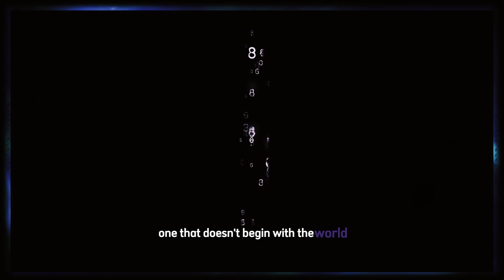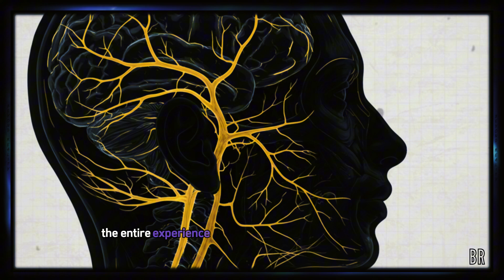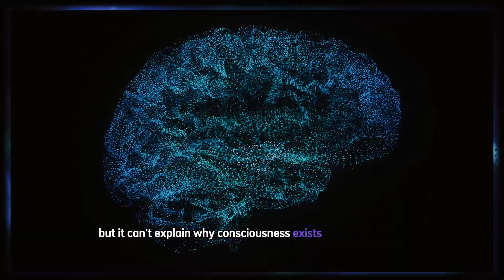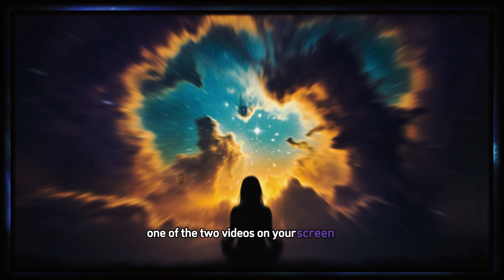3 Mind-Bending Clues Reality Is an Illusion (and Why It Matters)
What if reality isn’t something you observe… but something your mind creates?

Modern neuroscience, quantum physics, and ancient wisdom are converging on a profound truth: what you experience as the outside world is not objective—it's a mental projection. Your brain doesn’t just receive reality—it predicts it. Filters it. Constructs it.

In this video, we explore how your perception is a prediction, shaped by attention, memory, emotion, and filtered through a lens you rarely question. This isn’t science fiction—it’s the frontier of consciousness and reality, and it’s leading many toward a true spiritual awakening.

You’ll discover:
🌀 How the observer effect, quantum reality, and predictive processing reveal your world is a model—not a mirror
🧠 Why your brain edits out most of reality, creating a curated feed tuned for survival
🌌 How neural networks and the cosmic web echo ancient views of universal consciousness
💫 How your higher self, vibrational energy, and attention shape what’s even possible to perceive
📿 Why ancient teachings on solipsism, non-duality, and the metaphysics of the self are more relevant than ever

If reality is shaped from within, then every moment is part of the grand design of existence—a dynamic dance between mind and world.

💬 Comment: What illusion are you beginning to see through?